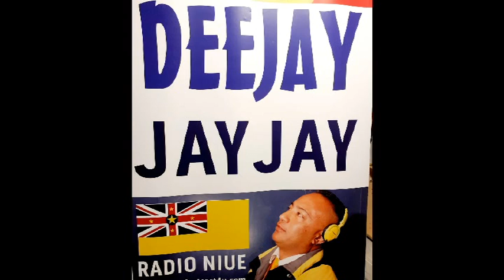JJ POUMALE - I AM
Free Resources for all under 5 ECE Teachers & Children of New Zealand.